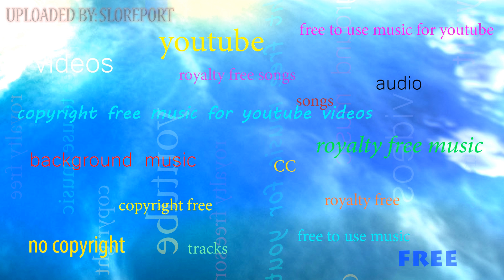Battleground - Ethan Meixsell ▴ Royalty Free▴🎵